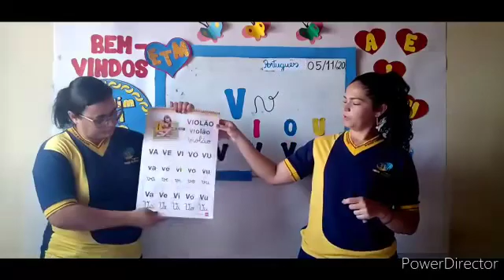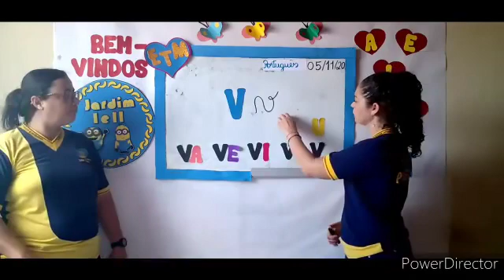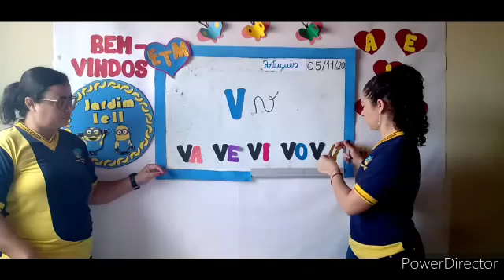Jardim I e II (Jane) - 05/11 - Português